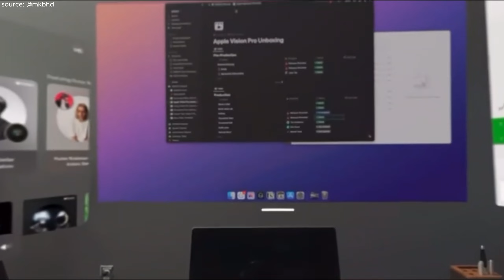What Can the Apple Vision Pro do? | Will Replace Smartphones? | Future of Technology | QBT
Hello Friends, Vision Pro, a mixed-reality headset was announced on June 5, 2023, at Apple's Worldwide Developers Conference, and pre-orders began on January 19, 2024. It became available for purchase on February 2, 2024, in the United States. A worldwide launch has yet to be scheduled.
So in this video, we will learn, What things the Apple Vision Pro can do, Is this is the future of Technology and, Will it replace Smartphones.
Stay with us to learn about this futuristic product of Apple Inc.